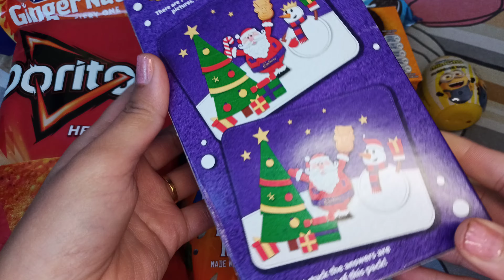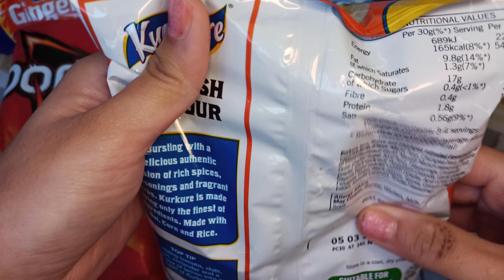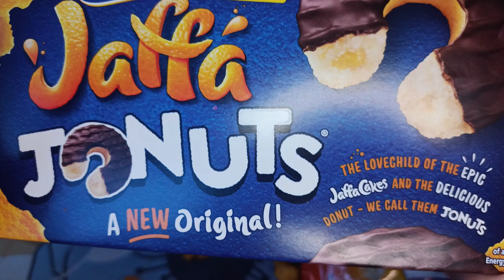Ultimate Chocolate Biscuits snacks opening kurkure Doritos donuts chocolate chip cookies biscuits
Get ready to embark on a chocolatey journey filled with ChocolateBiscuits, TasteTest, and SweetIndulgence that will leave you craving for more!